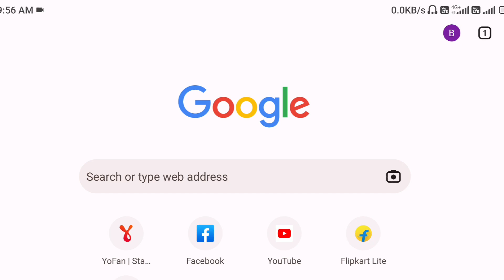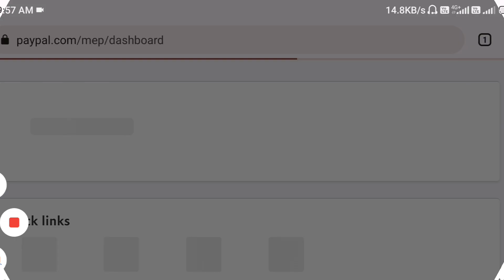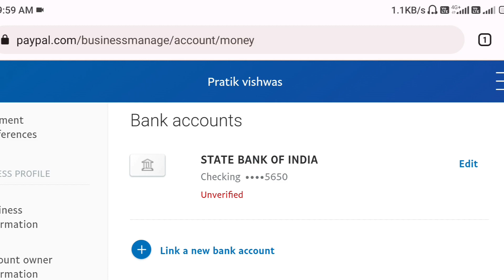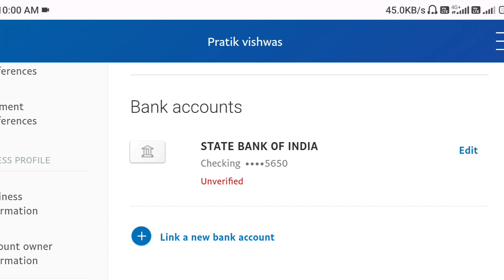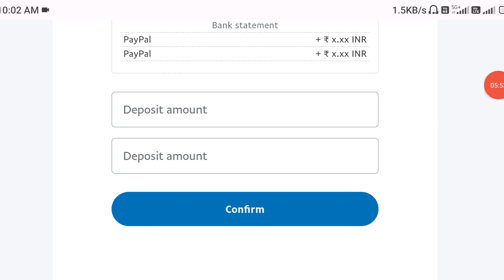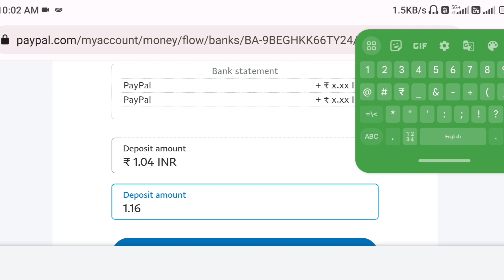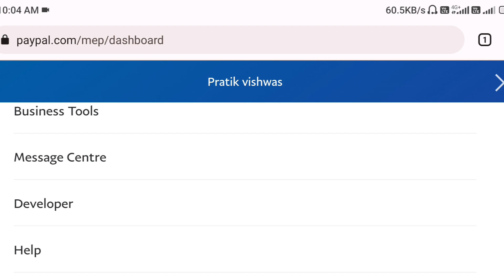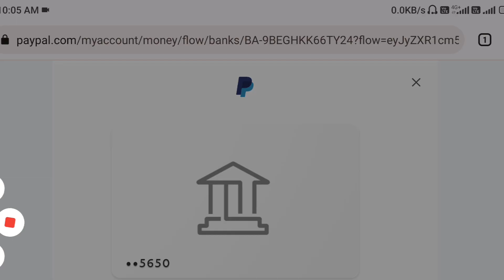how to confirm bank account paypal | without any code | bank statement se